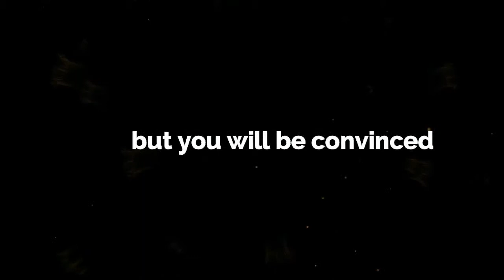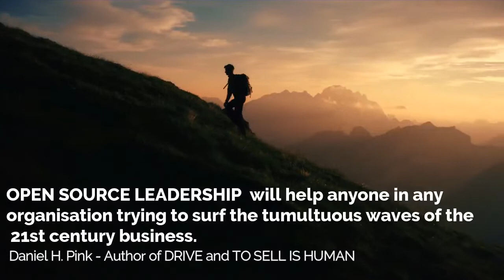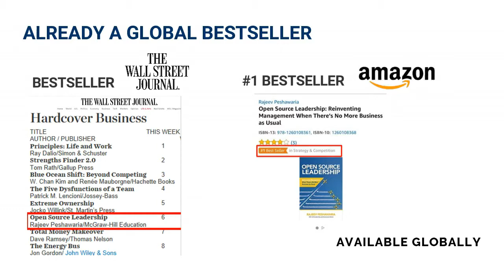Open Source Leadership by Rajeev Peshawaria | Book Trailer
Open Source Leadership : Reinventing Management When There's No More Business As Usual is Rajeev's new book containing much-awaited new thinking designed to challenge long-established leadership and management practices with groundbreaking ideas relevant to the age we now live in. Get a copy of this book now or find out more